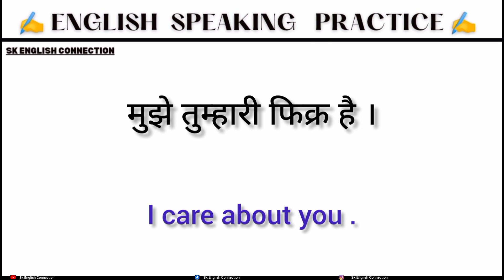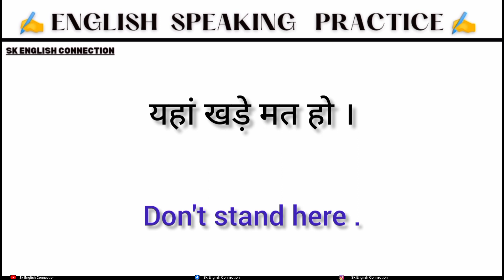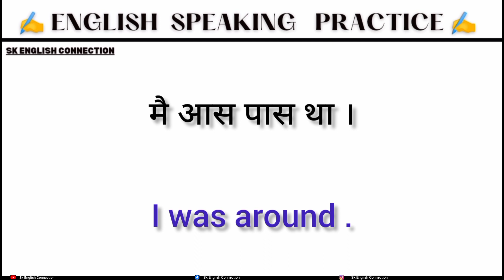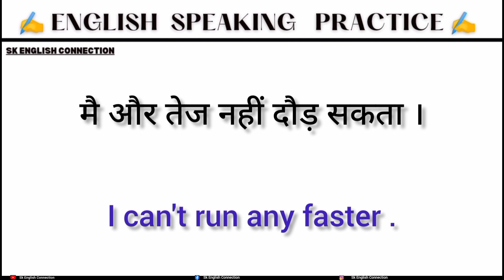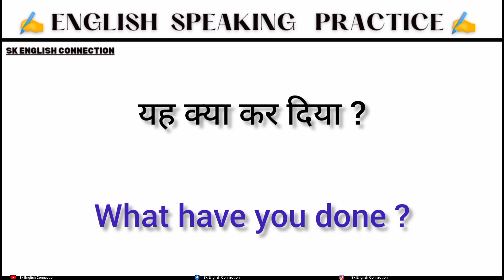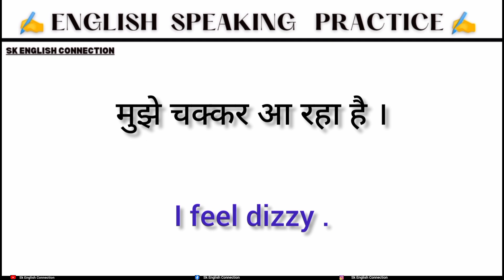PART- 25 ।। english sentence ।। Daily use english conversation ।। English speaking practice।।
150 daily use english sentence ।। Short sentences ।। रोज बोले जाने वाले वाक्य।।

Hindi to English translate । English speaking practice । Daily use english sentence ।
#150 बहुत ही important sentense। english speaking practice । Daily use English sentenses ।sk

100 से भी ज्यादा महत्वपूर्ण snetense। english speaking practice । Daily use English sentenses ।skenglishconnection

200 sentenses very important । English speaking practice । Daily use English sentenses । Sachin

50 वाक्य आपके लिए बहुत जरूरी है । English speaking practice । Daily use English sentenses । English grammar
100+english sentenses । English speaking practice । Daily use English sentenses । english grammar

English Connection
English bolna kaise sikhe
English skills
English grammar
English grammar start from zero
Daily use english sentences ।। English speaking practice।। रोज बोले जाने वाले अंग्रेज़ी वाक्य

english important meaning। how to learn English vocabulary। अंग्रेजी के महत्वपूर्ण शब्द।
Sk english connection

Basic English words Meaning।। word meaning।। english speaking practice।।

Basic English words Meaning।। word meaning।। english speaking practice।। shortvideo 1 min.आसानी से अंग्रेजी सीखें।।Daily use English Sentence।। Daily use English।। @skenglishconnection
conversation in english sentences ।।

English connection
English spoken guru
English skills